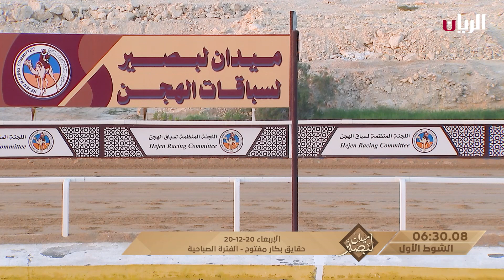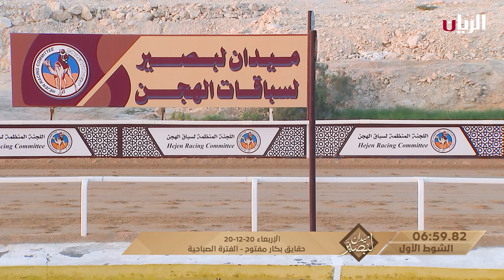ش1 ملامح لـ سعيد راشد عبدالله مبخوت قرح (ميدان لبصير المحلي السادس 20-12-2023ص) حقايق بكار مفتوح